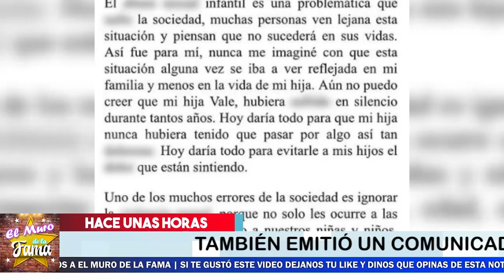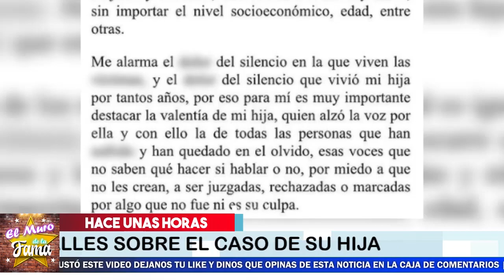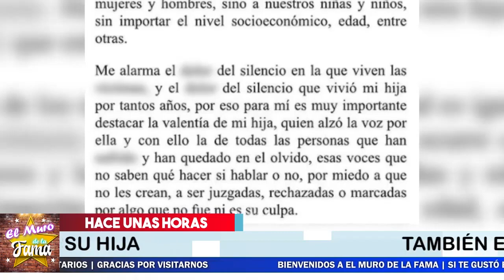🚨😬Increíble 𝗥𝗼𝗺𝗽𝗶𝗼 𝗘𝗹 𝘀𝗶𝗹𝗲𝗻𝗰𝗶𝗼 Ex-esposa de R¡card0 Cresp0 😲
Ex-esposa de R¡card0 Cresp0  no se calla y suelta la sopa.

¡ BIENVENIDOS ‼️